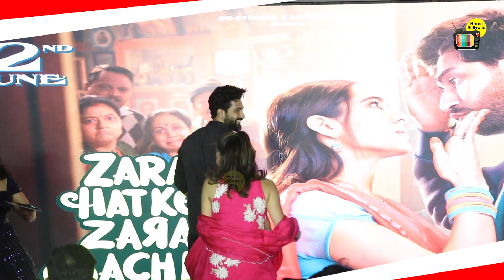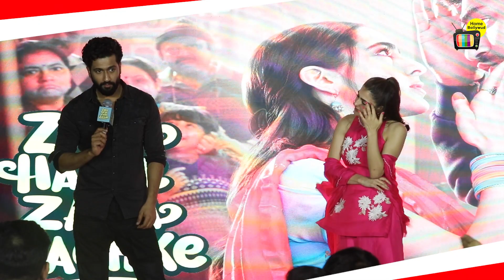Zara Hatke Zara Bachke Music Launch | Baby Tujhe Paap Lagega | Tere Vaste | Vocky Kaushal,Sara Khan